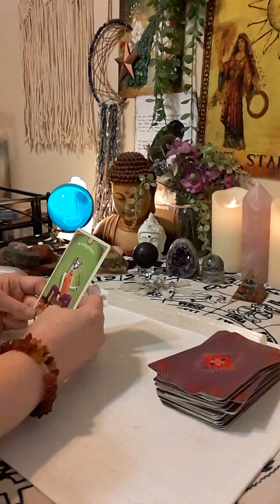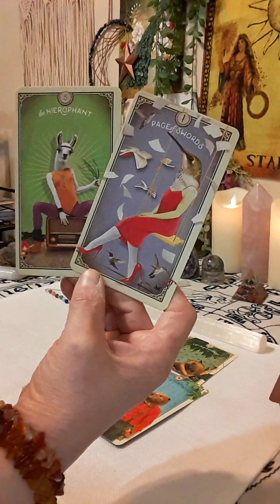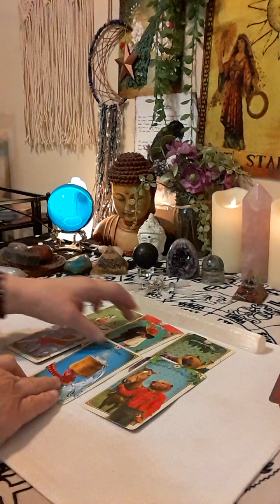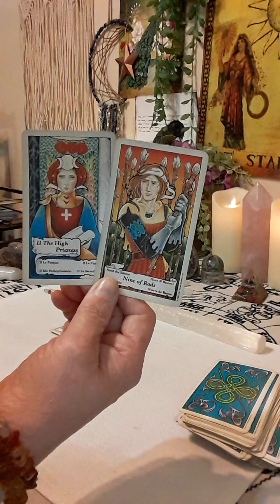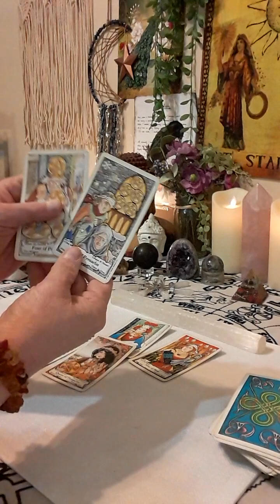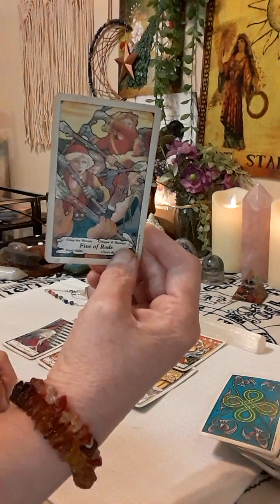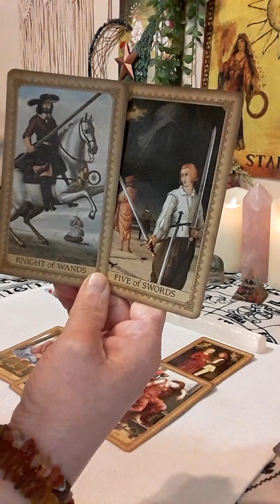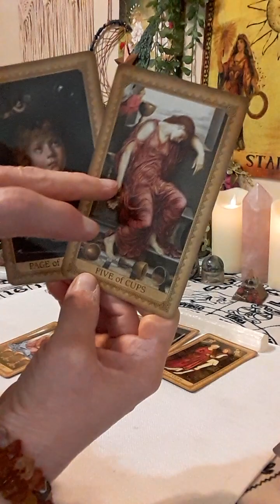🔮PICK A CARD YOUR NEXT 48 HOURS 😘Better Than Where You Are Now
🔮Book a reading with me at (Put In Subject Line: TAROT READING) .💋$15 for ONE Question, 💋$25 for TWO Questions OR 💋$35 for THREE Questions - these are PRE-RECORDED VIDEO SESSIONS sent back to your email with detailed information using tarot cards and channeling messages from spirit.